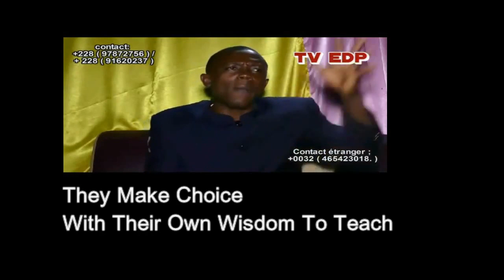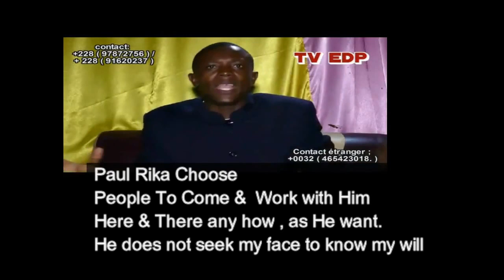Message From God To Pst Johnson Tata /Message De DIEU au pst Johnson Tata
Gabriel Doufle Kokou